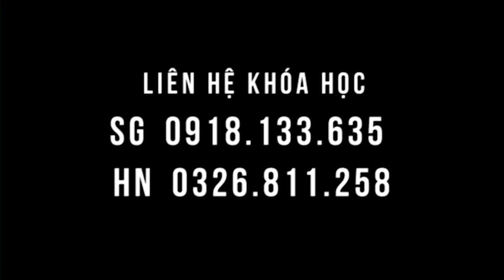Bệnh nhân thoái hóa cột sống đến lớp học được điều chỉnh tại chỗ